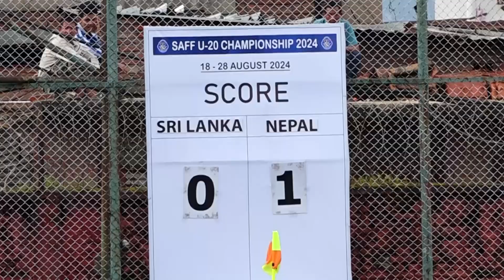u 20 saff championship nepal vs srilanka highlights.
यस च्यानल मा रहेका  Video Download गरी अन्य Channel मा upload गरेको पाएमा प्रचालित